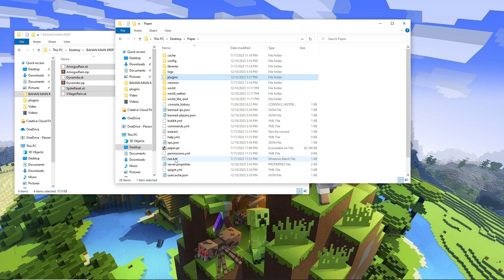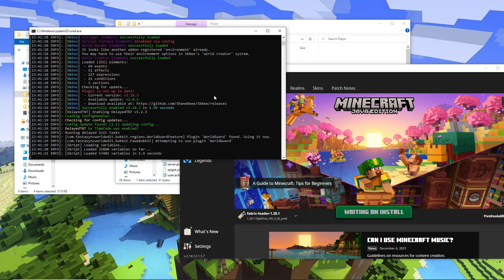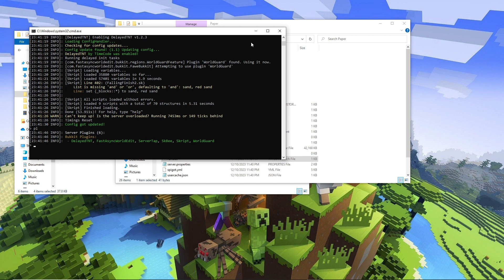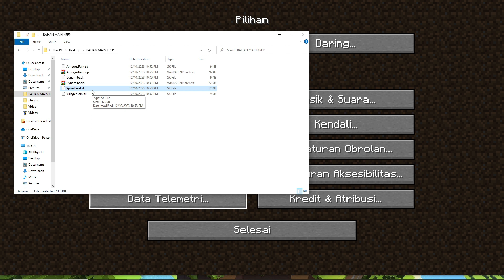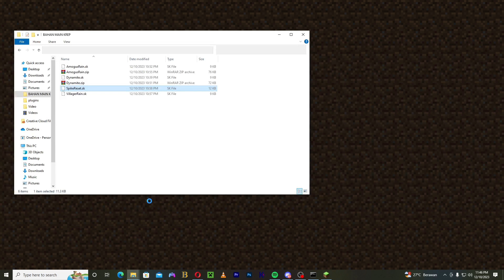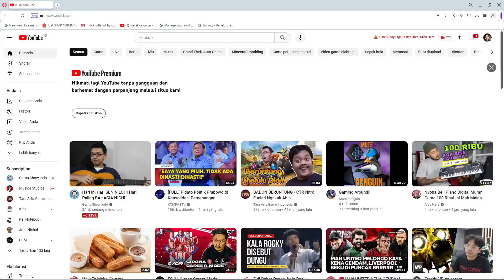CARA LIVE STREAMING TIKTOK MINECRAFT BEDROCK GIFT AMOGUS RAIN DYNAMITE TNT & SPIKE FILL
Silahkan Beli Skriptnya Dengan Cara Bergabung di discord

Operator (run.bat) ►► op PlayerName
Creative Mode (in game) ►► /gamemode creative
See coordinates ►► F3
Give diamond bloc ►► /give PlayerName diamond_block

ChatGPT Prompt

My Minecraft coordinates are X 0, Y 100 and Z 0. Please do the math on these commands for me. Bedrock block ►► /fill X Y Z X+11 Y+11 Z+11 bedrock. Hollow it out ►► /fill X+1 Y+1 Z+1 X+10 Y+10 Z+10 air. Remove roof ►► /fill X Y+11 Z X+11 Y+11 Z+11 air. Do not show your calculations.